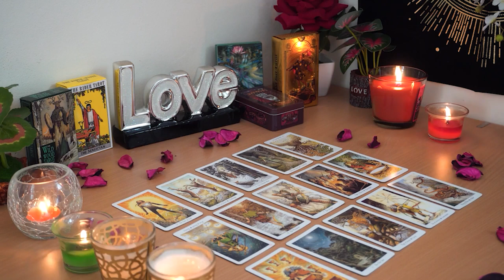GEMINI💘 Wow! A Golden Opportunity is Coming in For You. Gemini Tarot Love Reading